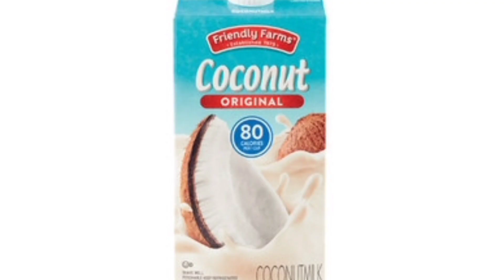Avocado Banana Coconut milk smoothie | vegan smoothie |Avocado coconut milkshake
hi friends

Avocado smoothie is very good for health and best choice for breakfast
here I'm used coconut milk, you can use any milk of choice.

Musician: @iksonmusic